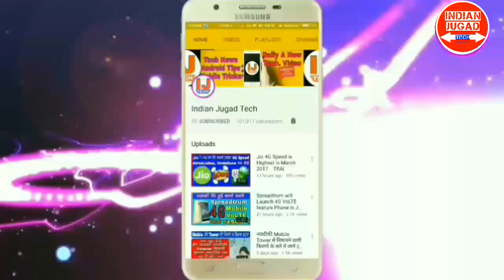Airtel launches two new offers to counter Jio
Airtel ne do new plan launch kiye h taki vo Jio se takkar le paye,to aaj ke is video me dekho in Airtel ke nye offers me kya benifit mil raha hai